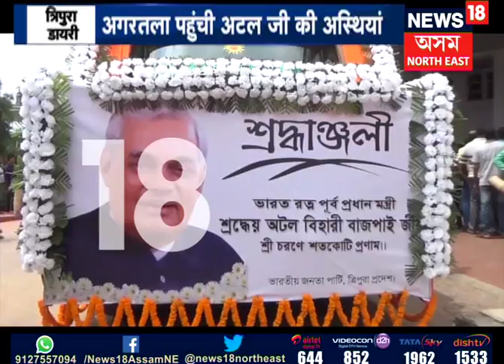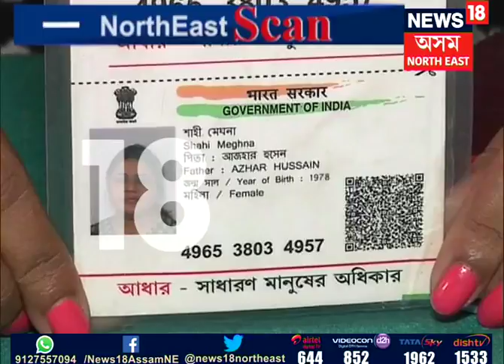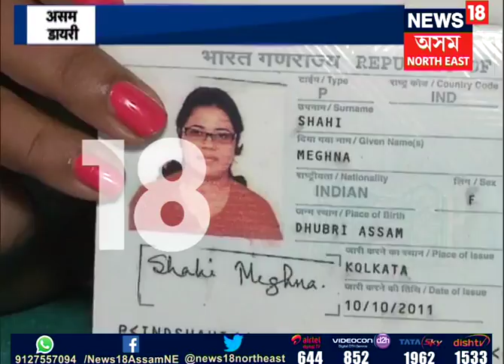North East Scan | 24.08.2018 P-1